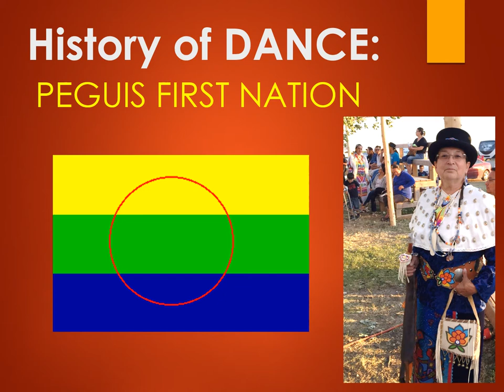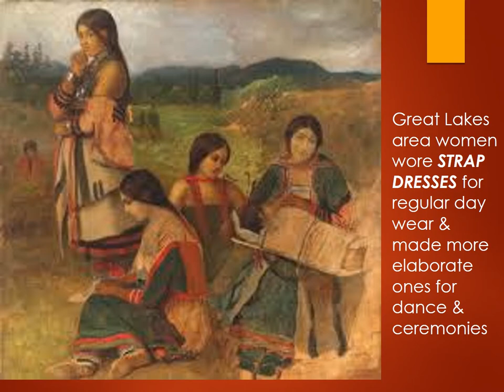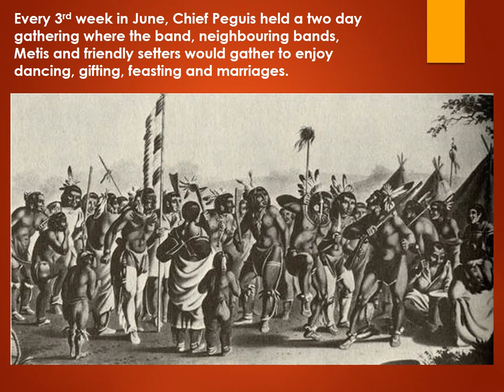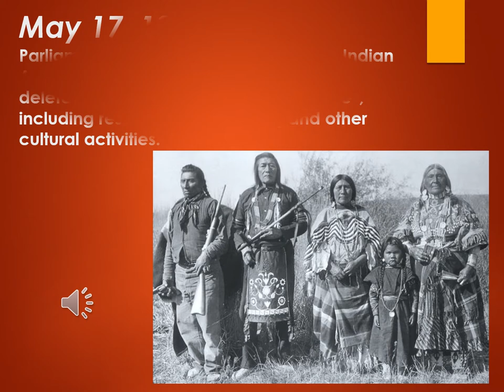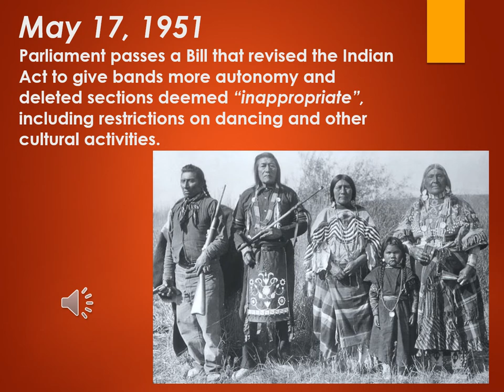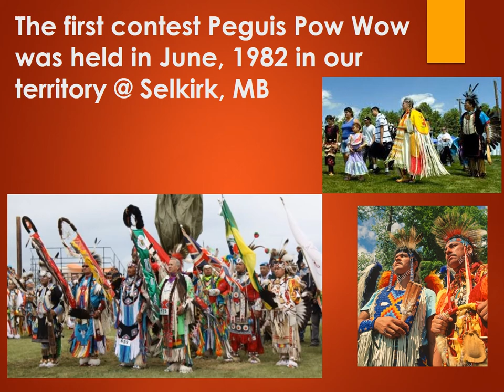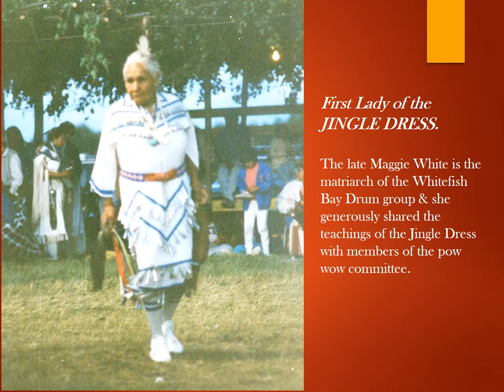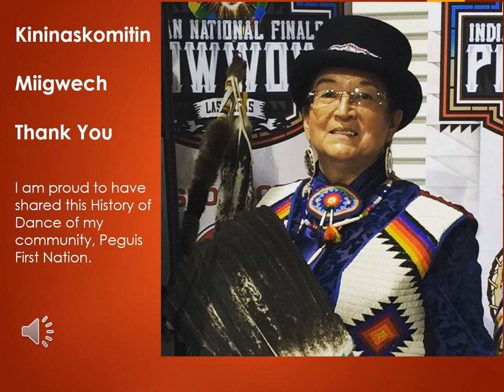Indigenous Storytelling with Karen Olson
The Penticton & District Community Arts Council Arts Rising Festival 2021 presents:  Indigenous Storytelling with Karen Olson

Karen Olson is Muscaigo Cree and Anishnabe from Peguis First Nation in Manitoba.  She is a published Children's Book author, an oral performance artist and a recognized cultural knowledge keeper of the pow wow traditions.  Karen teaches creative writing at the En'owkin Centre and has helped many Indigenous writers to publish and perform their creative work.  Presently, she is part of Many Mothers - a group of 7 women writers from all backgrounds - to finalize the script for a 70 minute play based on each writer's experience as a mother, a daughter or grandmother.  Karen is proud to be a Grandmother, a Traditional Dancer and Cultural Events organizer.